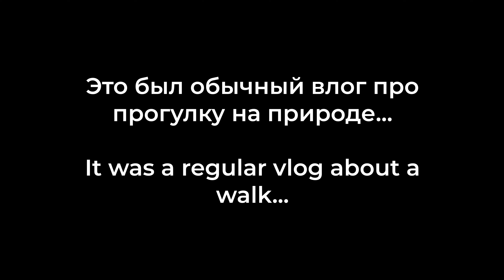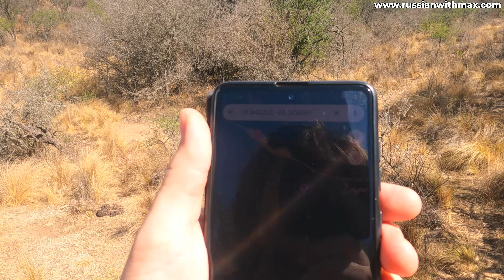Learn Russian: I've Never Been So Scared During Vlog Filming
(Available on all podcast platforms: iTunes, Apple Podcasts, Spotify, etc)

Транскрипции для видео, подкастов, аудиоуроки и многое другое.

Russian time stamps:
00:00 - Идём в горы неподалеку от нашей дачи
04:27 - Живописное пастбище и переправа через мелкую речку
08:55 - Пробираемся по тропе через колючие растения
14:13 - Кактусы, кустарники, колючки и шипы
21:20 - Спасаемся от стихии

English time stamps:
00:00 - Walking into the mountains near our dacha
04:27 - Picturesque pasture and crossing a shallow river
08:55 - Walking along a path through thorny plants
14:13 - Cacti, shrubs, prickles and thorns
21:20 - Escaping the elements